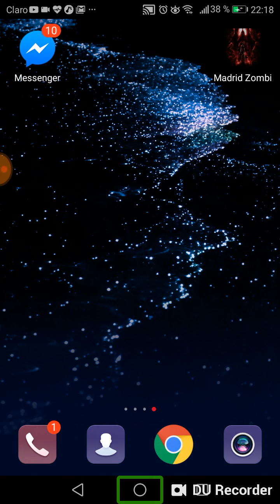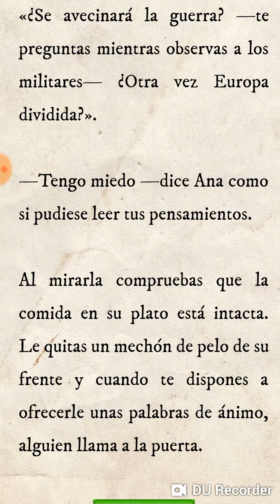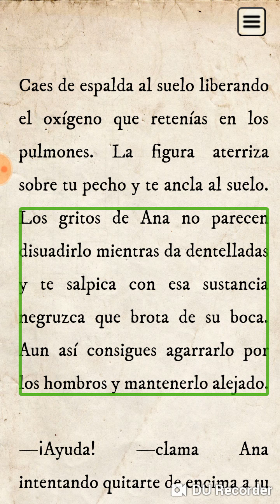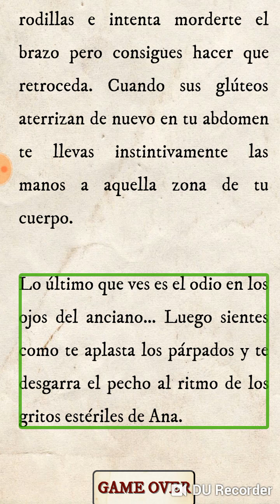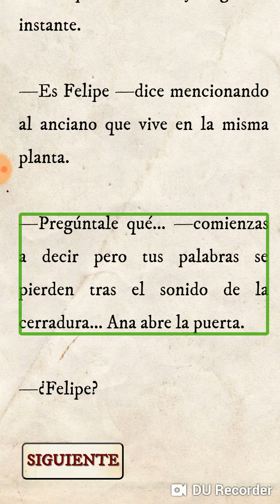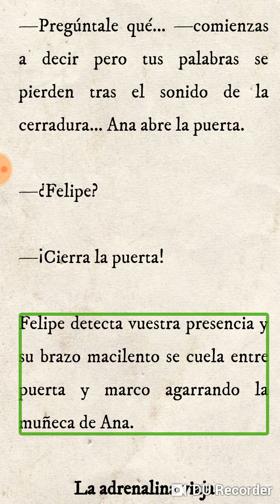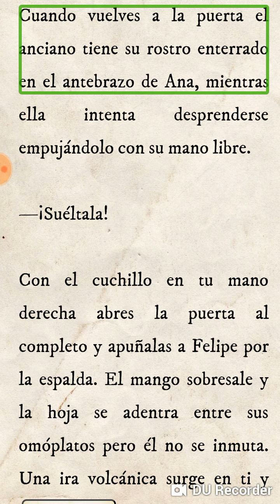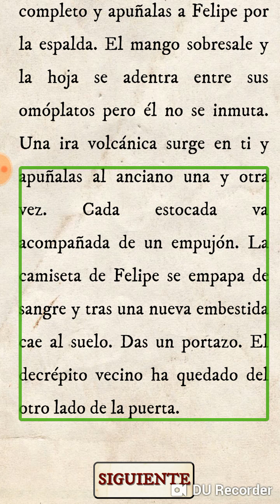Guía Madrid zombie parte 12